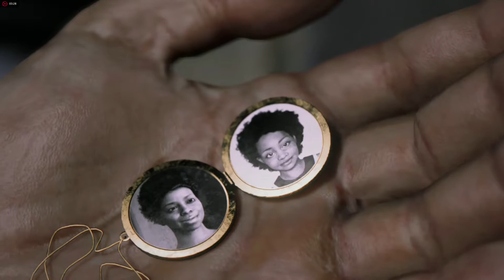MAFIA III Walkthrough Gameplay Part 28-Kill Cassandra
PC Specs :

CPU: AMD FX 8350 4ghz
GPU: AMD SAPPHIRE R9 270X OC 4GB
RAM : 16GB DDR3 Crossair
Motherboard: MSI 970A-G43 AM3+ AMD 970